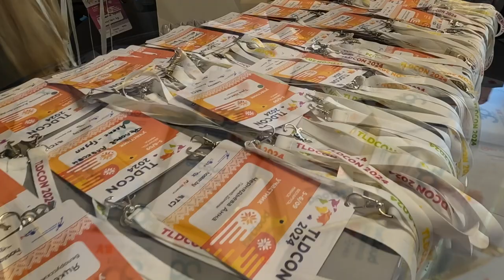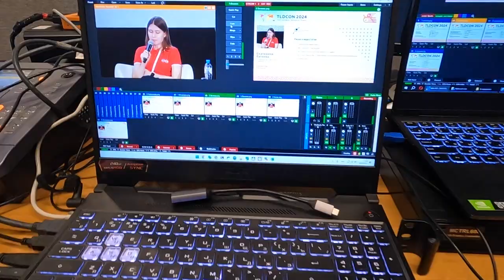TLDCON 2024. Как это было | How it was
Собрали яркие моменты нашей конференции в один ролик. До новых встреч в 2025!

We collected the highlights of our conference in one video. See you in 2025!